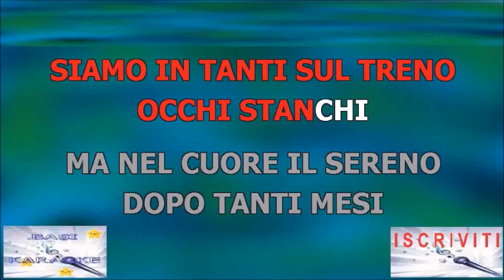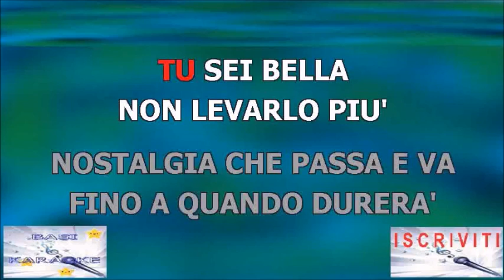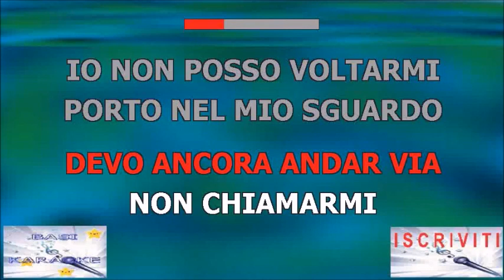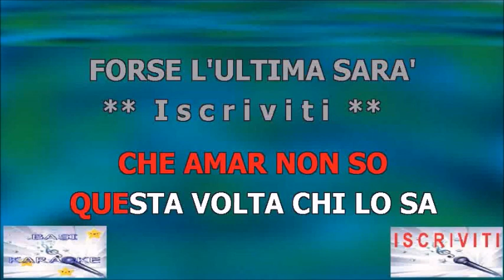CASA MIA Roberto Soffici Karaoke _ Tono Originale _Strumentale/Testo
1971
Compositori: Luigi Albertelli / Roberto Soffici
Testo
Torno a casa siamo in tanti sul treno
Occhi stanchi, ma nel cuore il sereno
Dopo tanti mesi di lavoro mi riposerò
Dietro quella porta le mie cose io ritroverò
La mia lingua sentirò, quel che dico capirò
Dolce sposa nel tuo letto riposa
Al mattino sai di avermi vicino
Apri la valigia c'è il vestito che sognavi tu
Guardati allo specchio, tu sei bella, non levarlo più
Nostalgia che passa e va, fino a quando durerà
Casa mia devo ancora andar via
Non chiamarmi, io non posso voltarmi
Porto nel mio sguardo la mia donna e tutto quel che ho
Torno verso occhi sconosciuti che amar non so
Questa volta chi lo sa, forse l'ultima sarà
Fonte: Musixmatch

Testo di Casa mia © Universal Music Publishing Ricordi Srl.

LatinAutorPerf, LatinAutor, UMPG Publishing
Per conto di: Sony BMG Music Entertainment